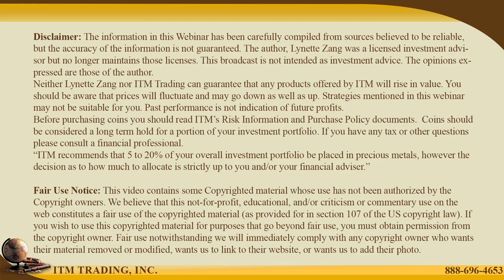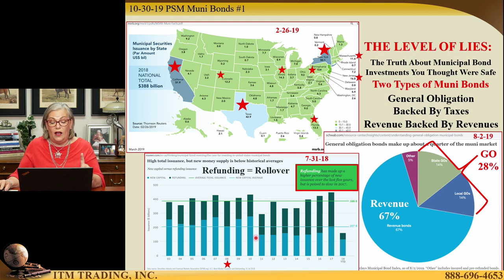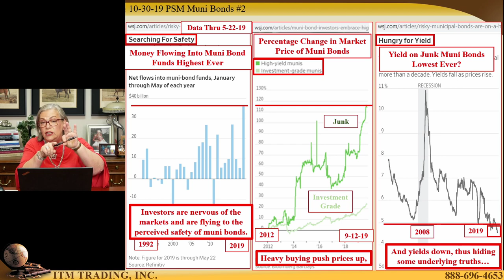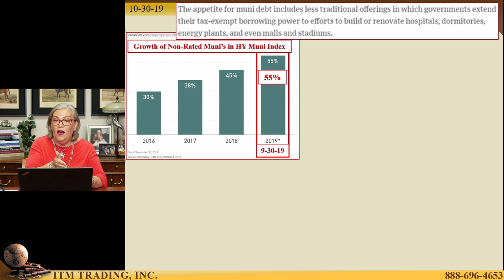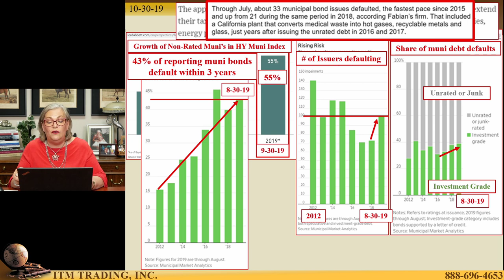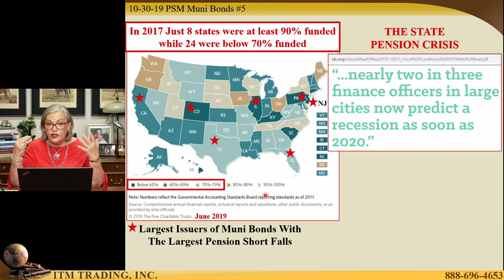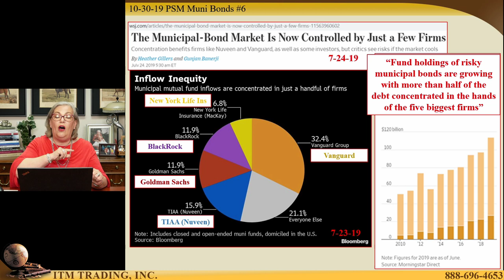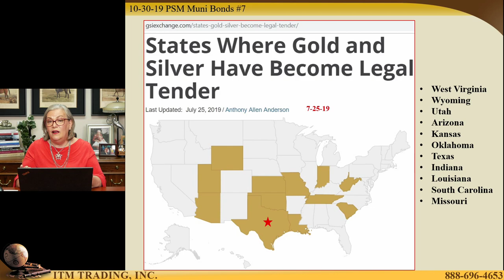The Truth About Investments You Thought Were Safe!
The total size of the municipal bond market has more than doubled since 2008 from $2.8 trillion to $6.96 trillion as of September 2019.

If you look to the grading services, they say the risk is small, but studies conducted by the New York Fed in 2012, as well as a 2019 study by the Brookings Institute, tell a very different story because rating agencies only report on those bonds THEY have graded, which leaves out a huge swatch of the market.

In fact, according to the WSJ, as of 8-30-19, 43% of reporting muni bond issuers default within 3 years!

So far, eleven states have moved to protect their citizens by passing legal tender laws that put sound money (gold and silver) as a fiat money alternative, which I think, is a very good thing. Is your state one of them? If not, you might want to see what you can do to help. In the meantime, you can create that protection for yourself and your family, which I think, is a very good idea.

THEN WHAT?